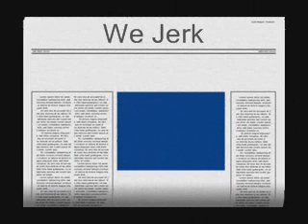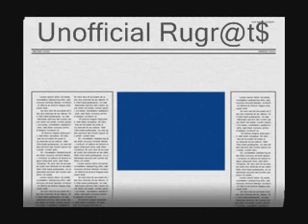JeRkIn FoR vLaDo SpOnCeRsHiP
gettin off need to get sponced